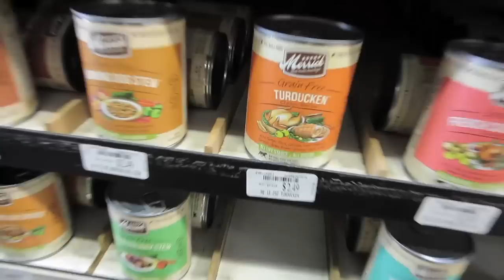Swinging The Window Cleaner!!